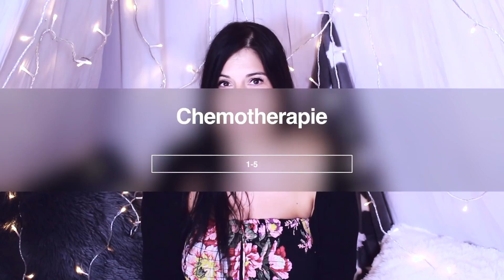BRUSTKREBS - Meine Geschichte | Teil 3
Hi, ich bin Sandra und ich habe Brustkrebs. In diesem Video erzähle ich euch meine Geschichte.
Da dieses Video zu lang wurde, habe ich es in vier Teile geteilt und werde diese nacheinander hochladen.